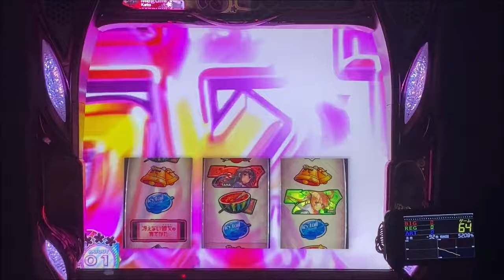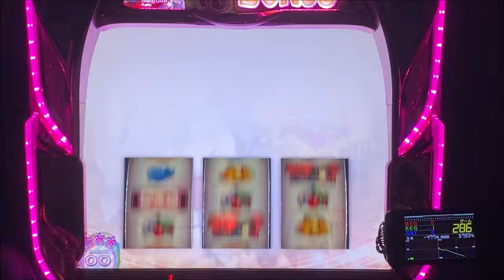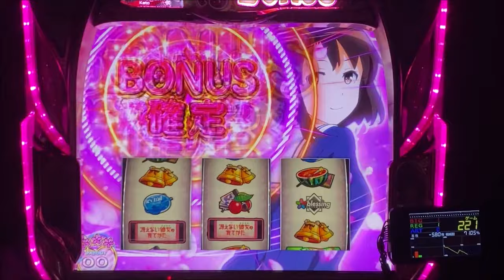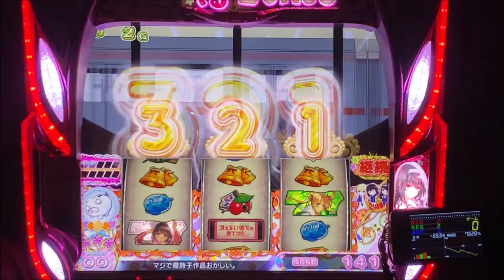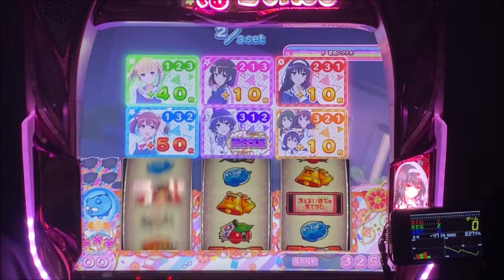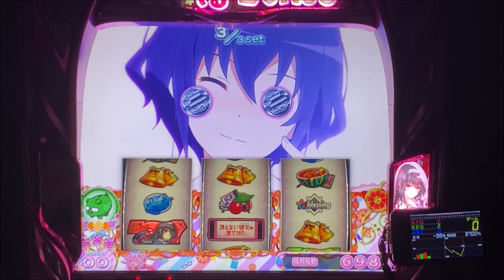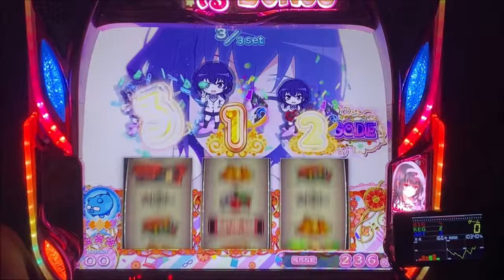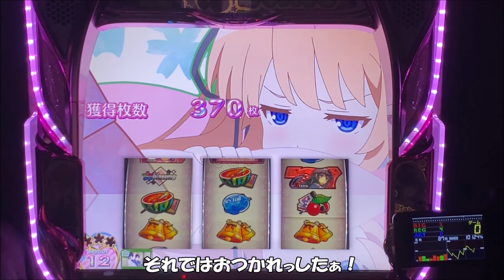【L冴えカノ】設定5打ってたら脳汁音鳴った！「L冴えない彼女の育てかた」スマスロ パチスロ スロット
パチスロ実機(家スロ)にて各設定の挙動や設定推測＆判別をメインで投稿しています。(機嫌悪い)まど2実機持ちでもう一台は2ヵ月程度で入れ替えをしながら楽しんでます。

チャンネル継続の為、応援よろしくお願い致します！

ご協力頂いている中古スロット台販売業者様
「江戸スロ」様